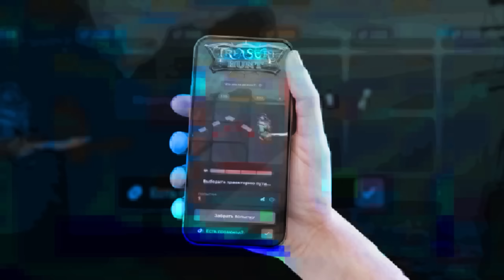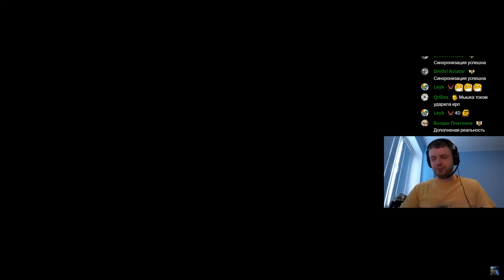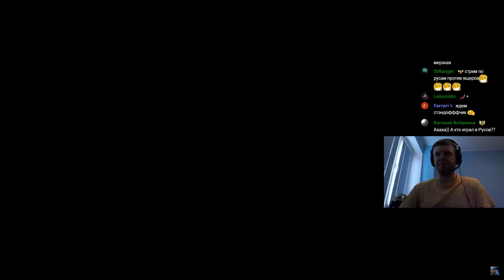«ЭТА ИГРА ЛУЧШЕ DARK SOULS!» 🔥 / Папич проходит Lies of P (часть 3)